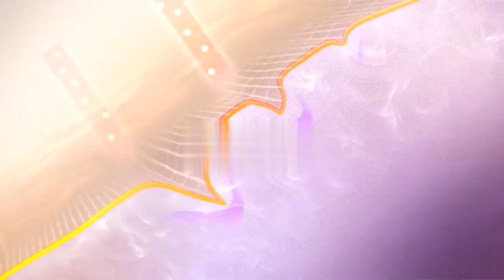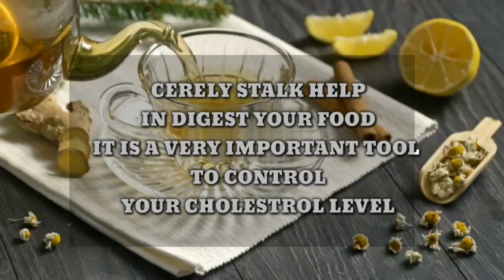THREE PROBLEMS ONE SOLUTION HIW TO WEIGHT LOSS ، HAIR GROWTH ، PREVENT FROM DAMAGE SKIN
assalasmuyalikum viuewrs thius vudeo us anout weight loss , hair growth and skin damage ..